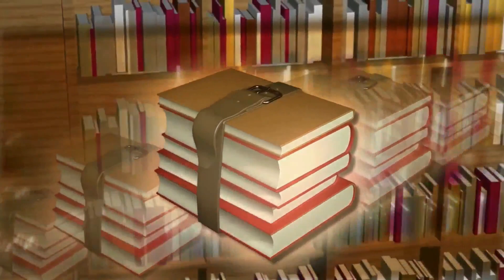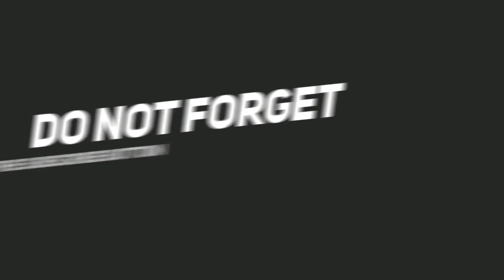தொல்லைகளை அகற்றுவதற்கான நிபந்தனை உத்தரவ எப்படி வாங்குவது ? 🧐🧐🤔🤔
TODAY TOPIC : தொல்லைகளை அகற்றுவதற்கான நிபந்தனை உத்தரவ எப்படி வாங்குவது ? 🧐🧐🤔🤔
LEGAL LAW IPC crpc CRIMINAL LAW#BARE ACT# TAMIL SATTAM#தமிழ் சட்டம்# RTI மனு??

--RTI Video Links:

1) to Right to Information
2) மனுவை எழுதுவது எப்படி || How To Write RTI Application ??
3) முதல் மேல்முறையீட்டு மனுவை எழுதுவது எப்படி || How To Write 1st appeal In RTI ??
4) இரண்டாம் மேல்முறையீட்டு மனுவை எழுதுவது எப்படி? || How to Write 2nd Appeal in RTI ?

will deed#நீதிமன்றத்தில் உயில் நீருப்பிப்பது எப்படி உயில் சொத்து பிரச்சனை உயில் என்றால் என்ன#ரகசிய உயில்
Secret will Deed#பத்திர பதிவு செய்ய வேண்டுமா உயில் Pathiram fees உயில் கட்டணம்பதியாத உயில் செல்லுமா
நத்தம் பட்டா வாங்குவது எப்படி சார் பதிவாளர் பத்திர பதிவுWill deed court fees#உயில்landregistration#உயில்சொத்துவாங்கலாமாDeedwill problemsபாக பிரிவினை பத்திரம்தானசெட்டில்மெண்ட் பத்திரம்